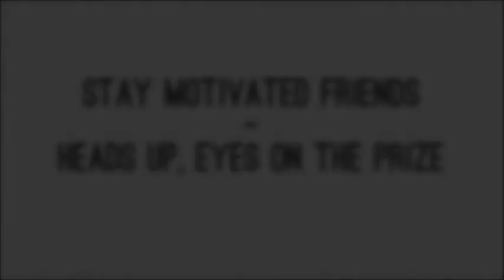Matthew Talbot's Lipo 6 Unlimited 90 Day Challenge Week 10 VLog